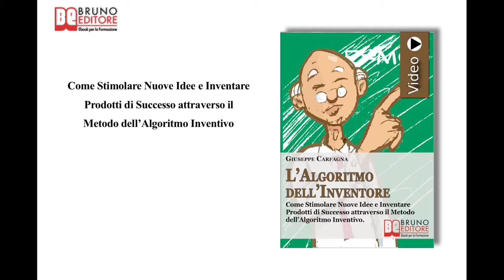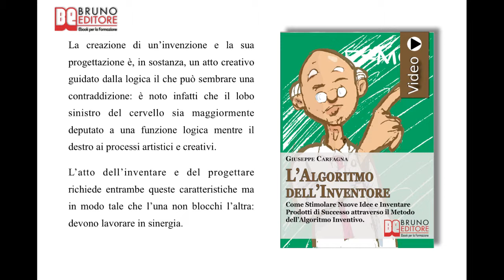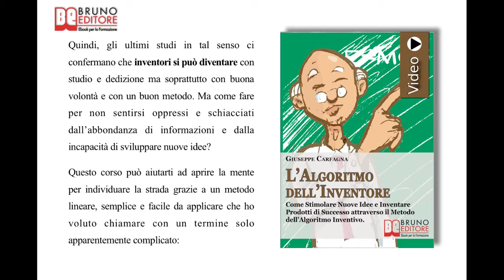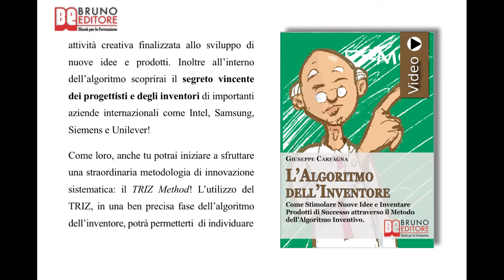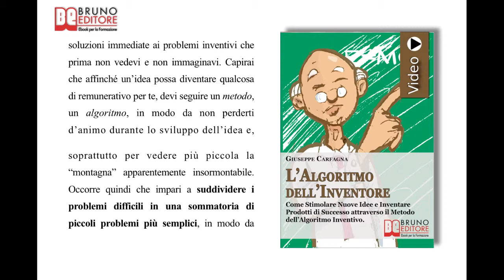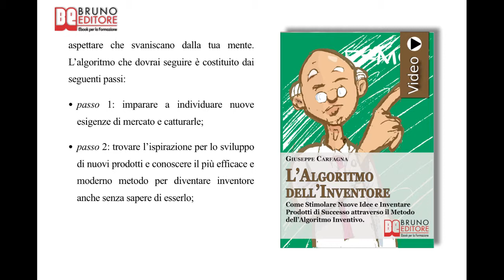L'Algoritmo dell'Inventore: Videocorso Pratico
Come Stimolare Nuove Idee e Inventare Prodotti di Successo attraverso il Metodo dell'Algoritmo Inventivo -VideoEbook-Bruno Editore
Autore - Giuseppe Carfagna

Programma di L'Algoritmo dell'Inventore

COME INDIVIDUARE LE NUOVE ESIGENZE

 ✓ In che modo si può essere creativi anche senza avere talento.
 ✓ Come migliorare i propri risultati con il principio 80/20.
 ✓ Come far aumentare le probabilità di avere un'intuizione.
 ✓ Come trovare l'ispirazione in quello che hanno fatto altri prima di noi.
 ✓ Cos'è e come si fa un'analisi di anteriorità brevettuale.
 ✓ Cos'è Espacenet e perché è così utile.

COME POTENZIARE LA TUA CREATIVITA'

 ✓ Come riconoscere un carattere creativo.
 ✓ In che modo le mappe mentali possono aiutarti nel processo di sviluppo creativo.
 ✓ In che modo si può stimolare la creatività.
 ✓ Cos'è e come funziona il metodo TRIZ.

COME RIORDINARE LE TUE IDEE E FORMALIZZARLE

 ✓ Come evitare di sabotarsi portando avanti solo le idee profittevoli.
 ✓ Come funziona il Metodo della Matrice delle Scelte e in che modo può aiutarti a scegliere l'idea più produttiva.
 ✓ In che modo un software CAD/CAE può aiutarti a migliorare la presentazione e la realizzazione della tua idea.
 ✓ Come creare un gruppo di persone affiatate e specializzate per raggiungere più velocemente i tuoi traguardi.
 ✓ Come utilizzare il metodo di Gantt per pianificare il tuo progetto.

COME PROTEGGERE LE TUE IDEE

 ✓ Quali sono le precauzioni da prendere per proteggere la propria idea.
 ✓ Come comportarsi e a chi rivolgersi in caso di contenzioso.
 ✓ Come preparare la domanda di brevetto per via telematica.